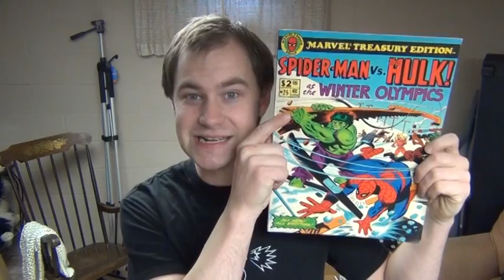Expensive Spider-man Comics! - The Pull List 07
Welcome to Episode 07 of The Pull List!

Stalk me.